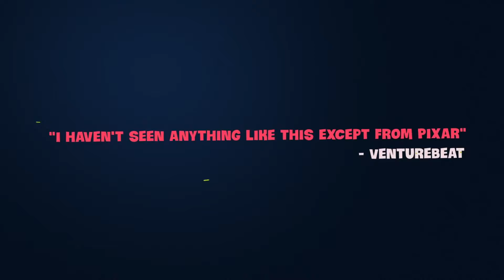Sleep Tight [Switch/Pc] Europe Release Date Trailer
Sleep Tight is an adrenaline pumping arcade-style, twin-stick shooter with base-building elements.

Sleep Tight is currently available worldwide on PC (Steam) and North American eShop for €12.99 / $19.99 AUD and will be available on the Nintendo Switch European eShop on 24 Jan. 2019.